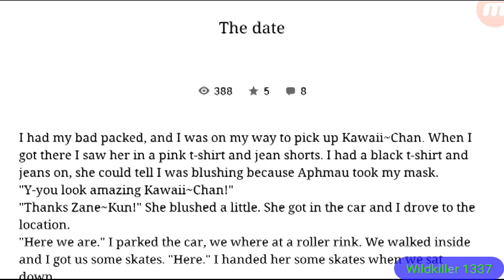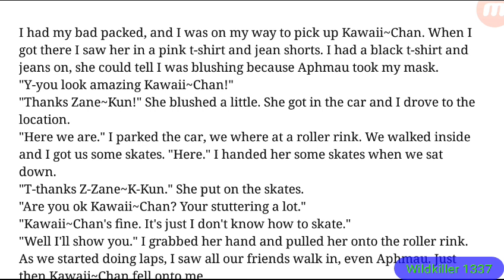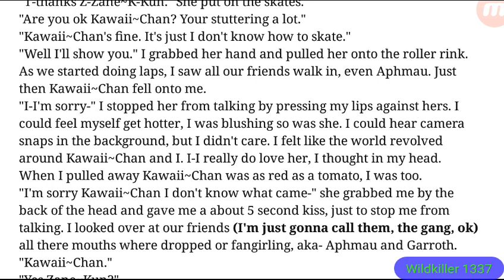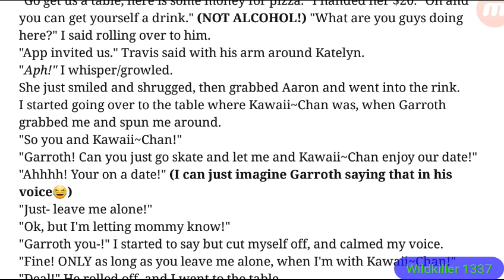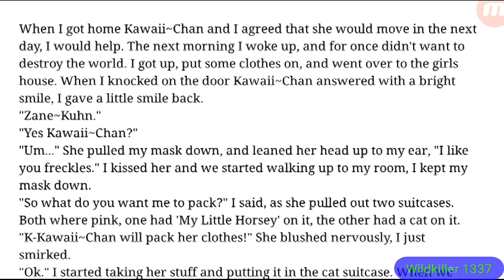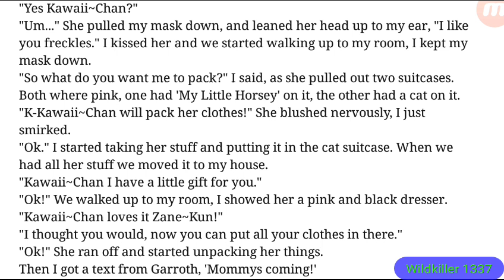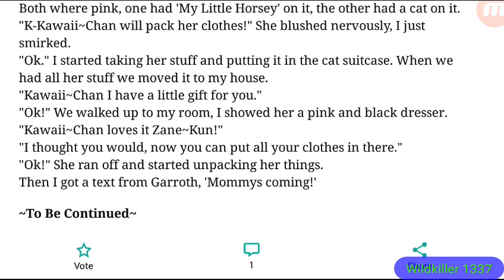Black and Pink - Zanechan | Part 2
tan'si WildKiller1337 here, y'all should yell at me to upload, I'm a lazy butt who forgets things. I would also, like to say I hope you enjoyed the video I made for you today.